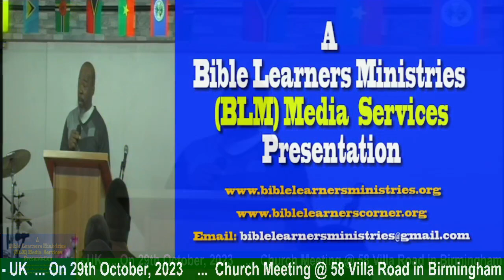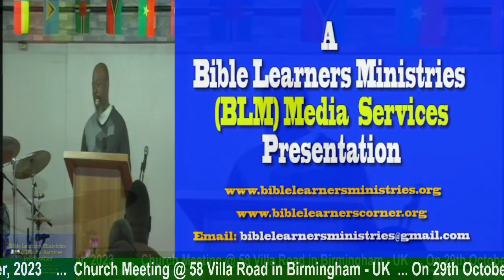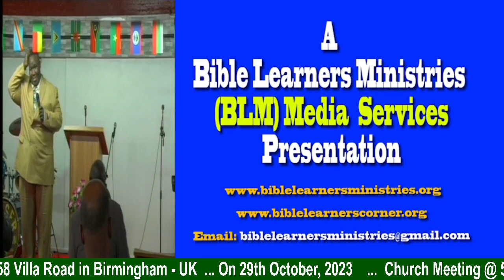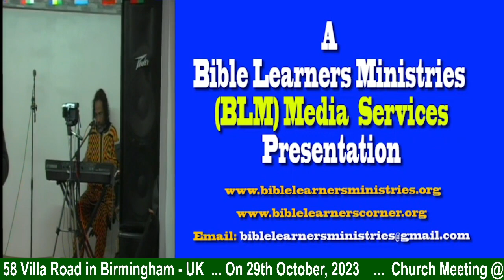A meeting of minds of Pastors, Bishops, Musicians and Singers - Organised by Pastor Osborn Juma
Welcome to the entire Church Meeting held on 29th October, 2023 in Birmingham - UK. On this day at 58 Villa Road, there were some Pastors,  Bishops, Musicians and Singers who attended and were all gathered together.

This entire message was recorded by Bible Learners Ministries Media Services. The Bible Learners Ministries Media has multi-skilled experts in:

Media Engineering Technology and Web Design, Filming / video production and post-production, Script-writing, Making and preparing logos, adverts/commercials for TV or radio audience, Program production and hosting for TV and Radio shows, Producing songs and i-tunes, etc.

We are currently involved in filming activities and events taking place at many Churches.

Please, Listen to the shared Church Service Meetings - available at the  Bible Learners Ministries YouTube Channel.